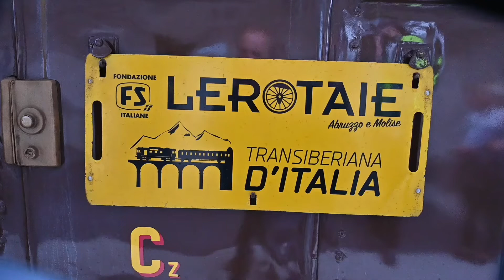28 maggio 2019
Con slow food sulla Transiberiana d’Abruzzo